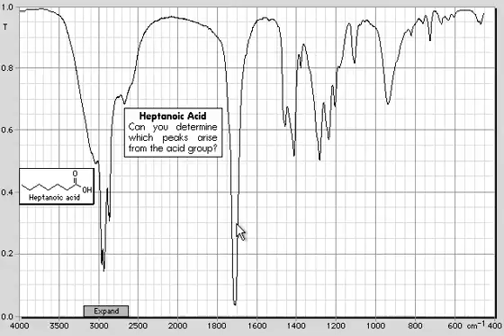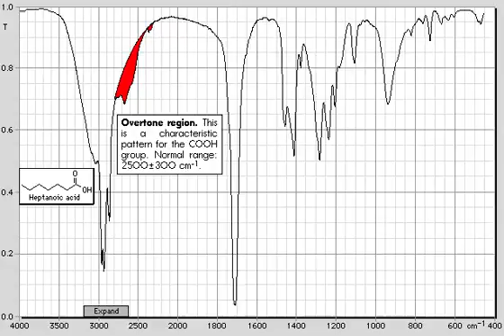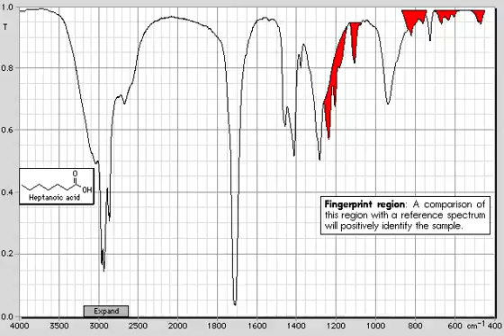IR of Carboxylic acid